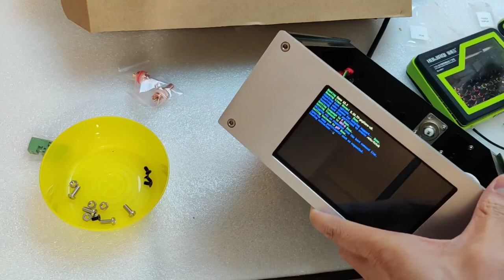Raspberry Pi Player Kit Unboxing and Assembly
Note: Compatible with 4B ONLY.

For those who are interested in setting up Picoreplayer, please refer to my blog below: